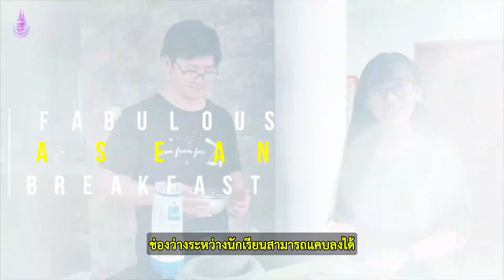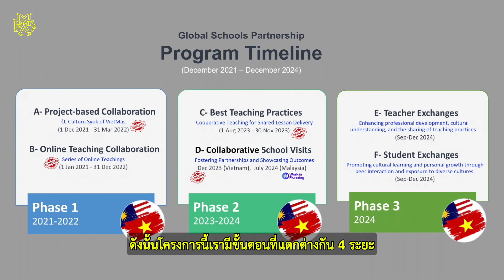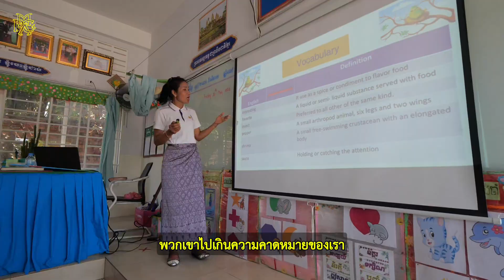โรงเรียนไร้พรมแดน โดย ครูไซนุดีน ซาการียา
โรงเรียนไร้พรมแดน โดย ครูไซนุดีน ซาการียา ครูเจ้าฟ้ามหาจักรีประเทศกัมพูชา ตัวแทนมูลนิธิรางวัลสมเด็จเจ้าฟ้ามหาจักรี กับการทำงานร่วมกับครูในเครือข่ายครูรางวัลในระดับอาเซียนและติมอร์ - เลสเต